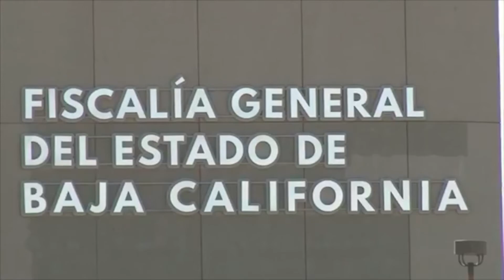Guardia Metropolitana aún sigue en pie, fiscal